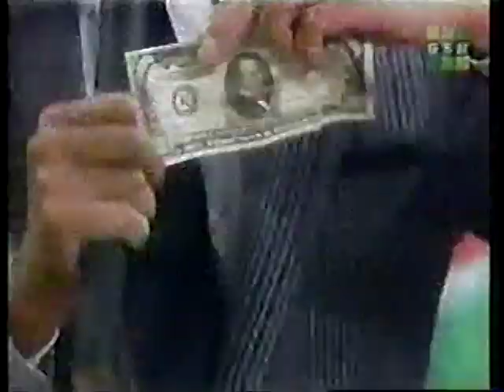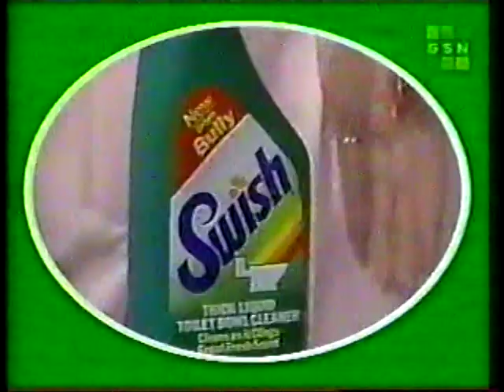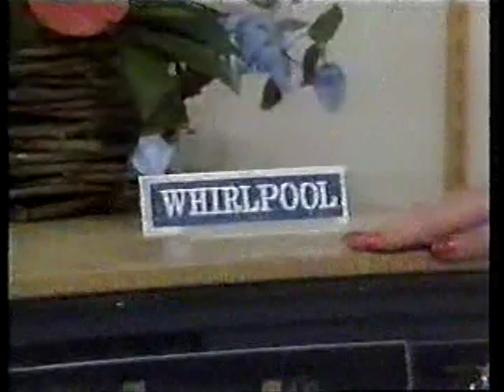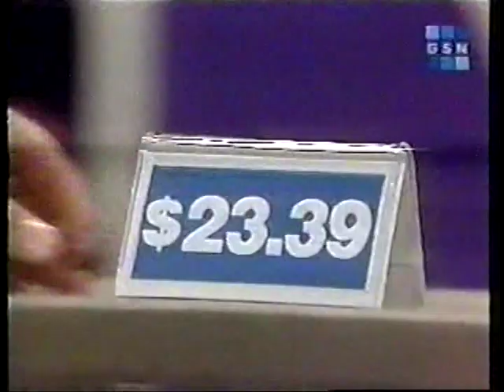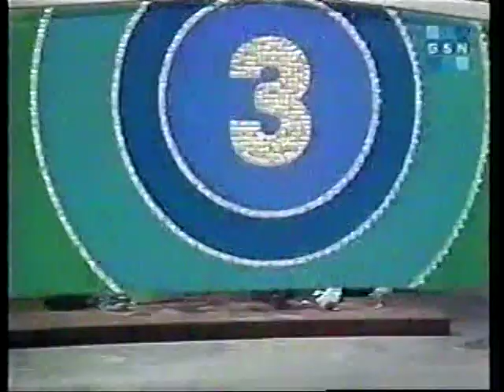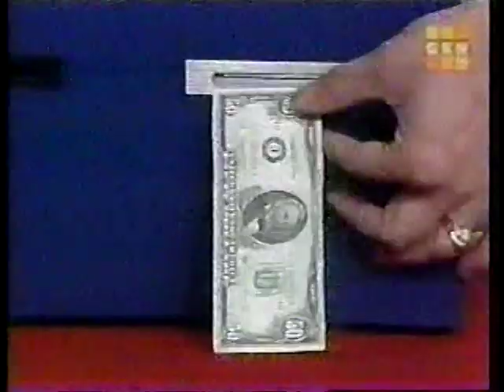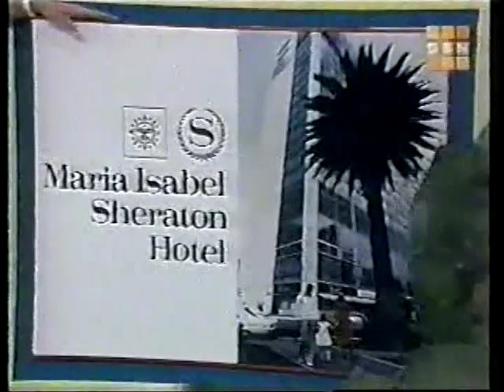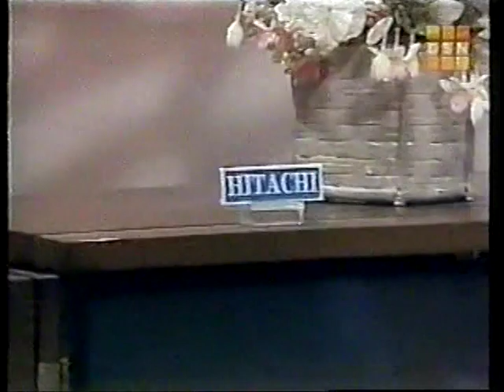The All New Let's Make a Deal: Geoff Edwards Hosts *3 Episodes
0:00:00 $9350 Big Deal
0:21:24 $9234 Big Deal
0:43:07 $9205 Big Deal